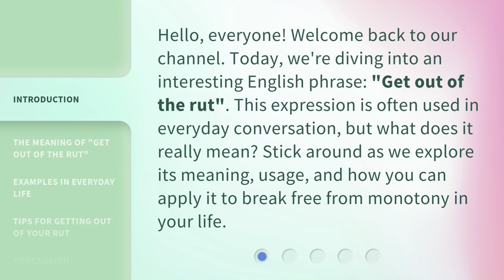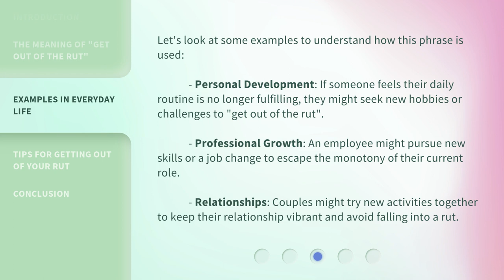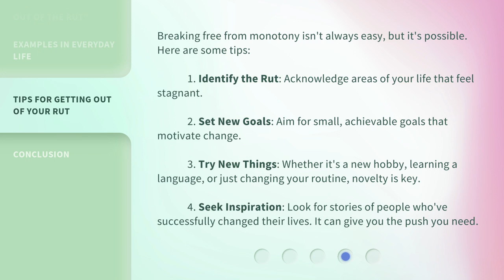Breaking Free from Monotony: Understanding "Get Out of the Rut"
Breaking Free from Monotony: Understanding 'Get Out of the Rut' • Discover the secrets to breaking free from the monotony of life and understanding the powerful concept of 'Get Out of the Rut'. Uncover practical tips and strategies to inject excitement and purpose into your daily routine, leading to a more fulfilling and vibrant life.

00:00 • Introduction - Breaking Free from Monotony: Understanding "Get Out of the Rut"
00:33 • The Meaning of "Get Out of the Rut"
01:07 • Examples in Everyday Life
01:40 • Tips for Getting Out of Your Rut